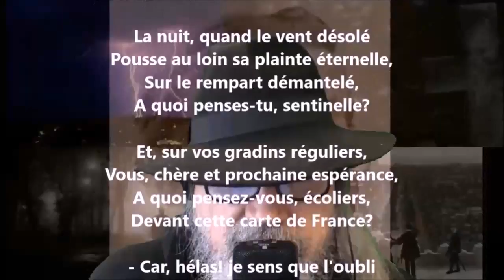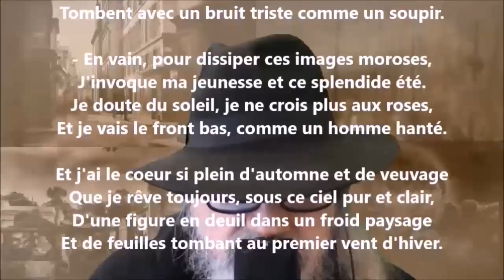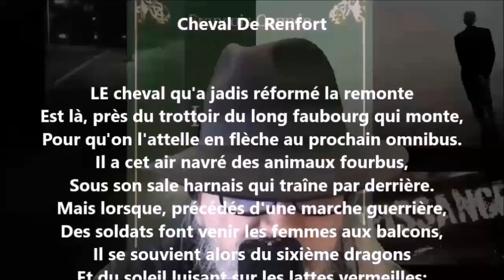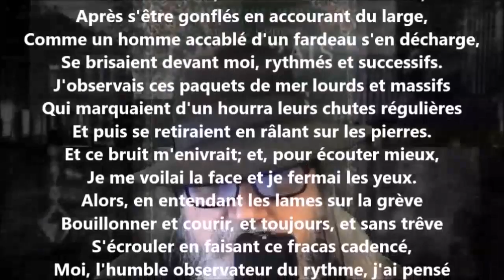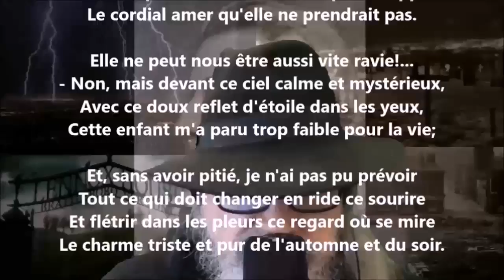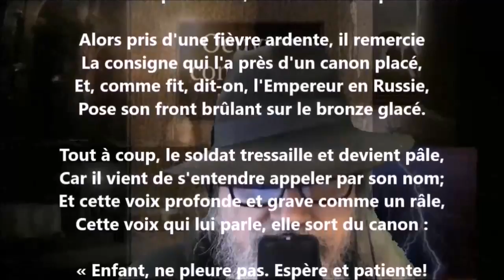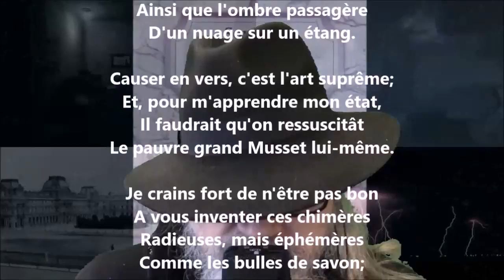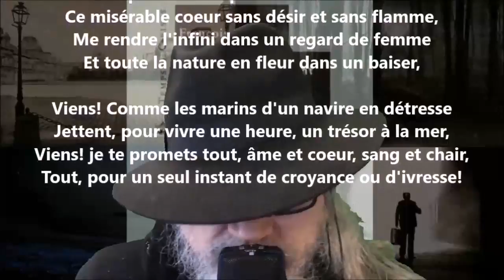Le cahier rouge - François Coppée lu par Yvon Jean